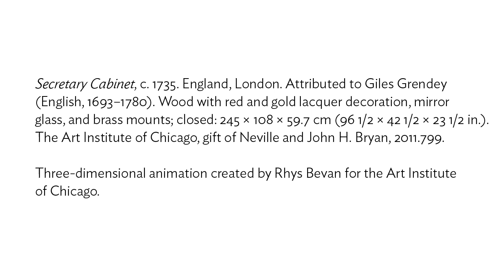LaunchPad: Chinoiserie Secretary Cabinet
This video was created for LaunchPad, a program of digital interpretive materials that supplement the viewing of works of art on display in the Art Institute of Chicago's galleries.
As a result of the series of trade routes known as the Silk Road, Europeans had long been fascinated with goods from East Asia. Trade in Chinese and Japanese silks, porcelains, and lacquer, which had begun in the Middle Ages, grew to massive proportions in the 17th and 18th centuries. Western craftsmen responded to the vogue for Asian luxury goods by producing objects inspired by the East. This scarlet lacquered cabinet, decorated with exotic figures and landscapes in gold and silver leaf, was probably attributed to the English furniture maker Giles Grendey in the "chinoiserie" style.

With the help of animation, we can look more closely at some of the whimsical aspects of the desk, including a pillar that pulls out to reveal a hollow compartment, the perfect hiding place for personal papers or other valuables.